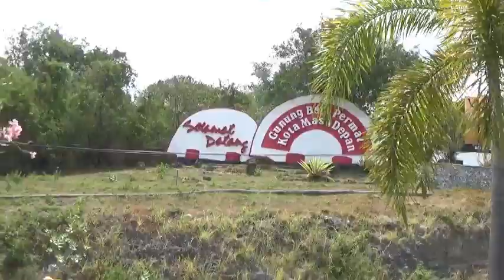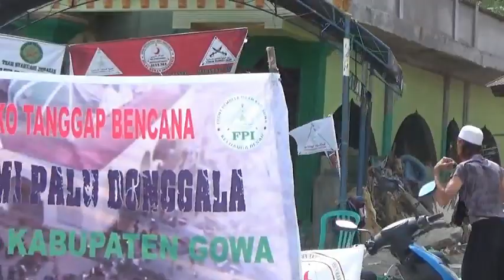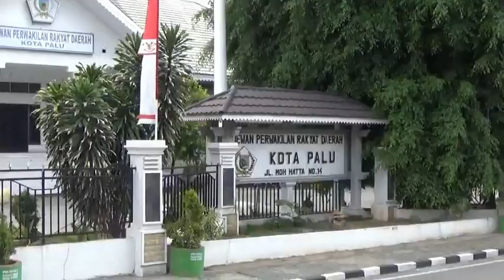Bone peduli palu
Damkar Bone